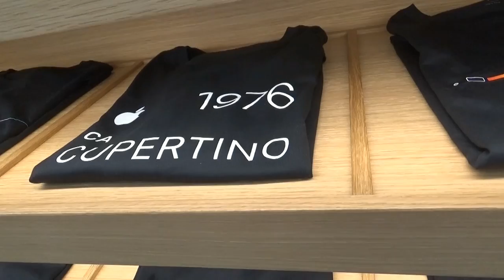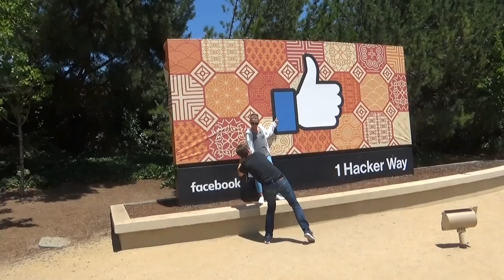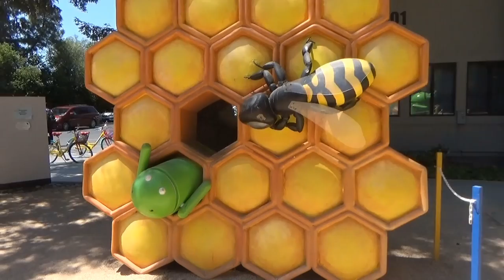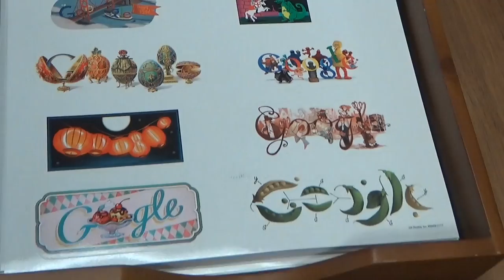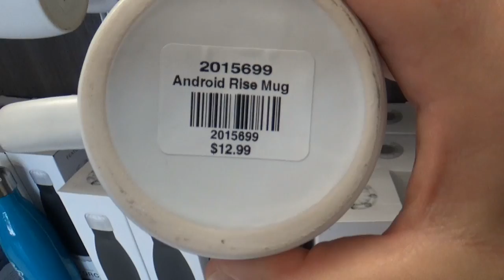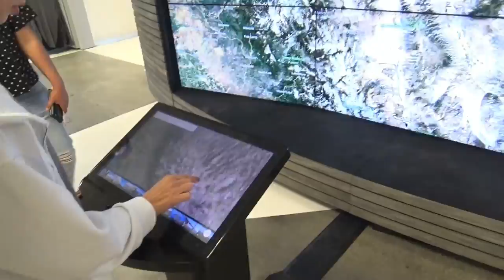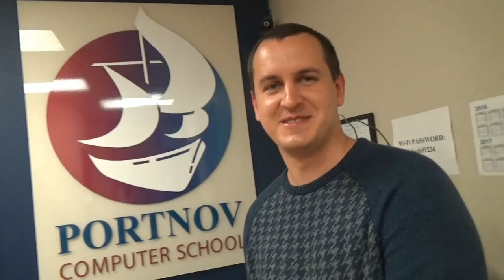США 4763: Обычный маршрут - Apple - Facebook - Google - Portnov Computer School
Обычный маршрут - Apple - Facebook - Google - Portnov Computer School
Ссылки на канале SiliconValleyVoice /школа Михаил Портнов: